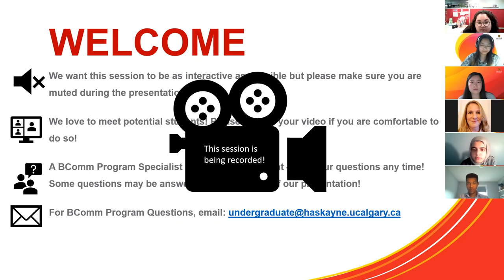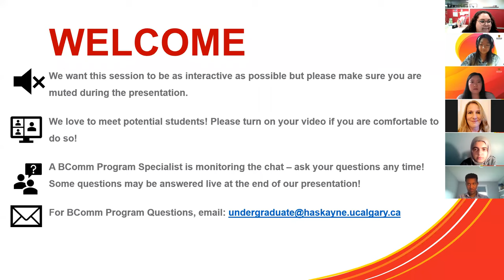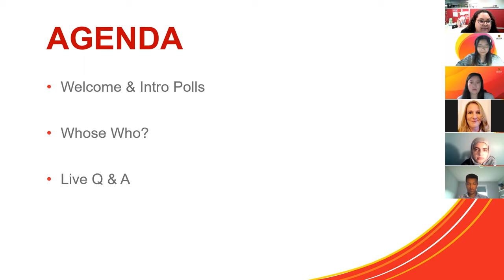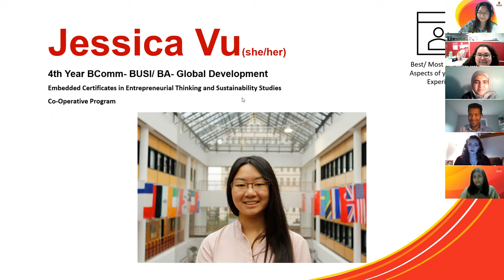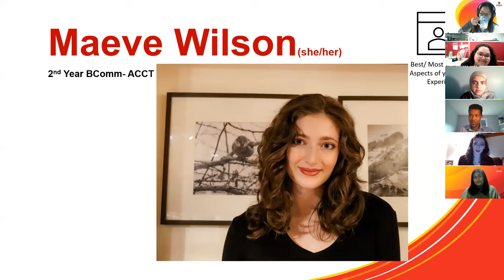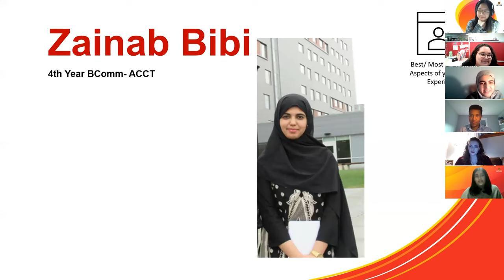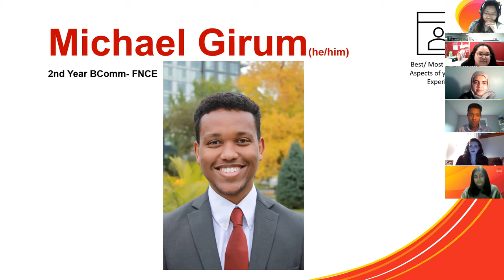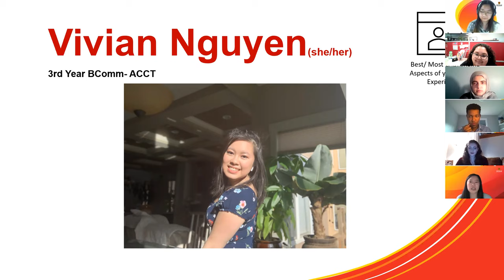BComm Students Spill the T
Join this interactive and informative panel lead by real BComm students, to
learn what it is really like to get a Bachelor of Commerce degree with the
Haskayne School of Business